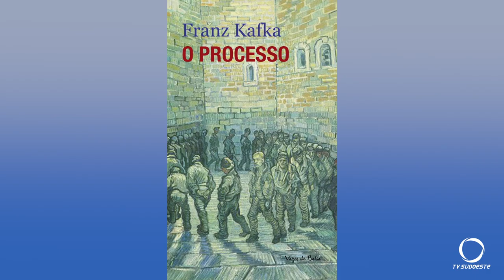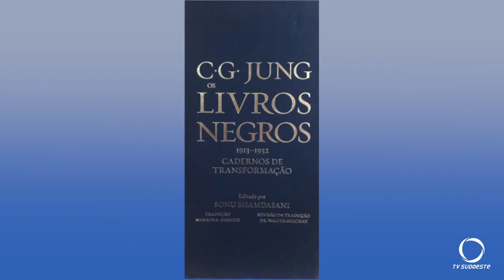Na 3ª reportagem da Vozes, o trabalho de tradução de obras estrangeiras publicadas pela Editora